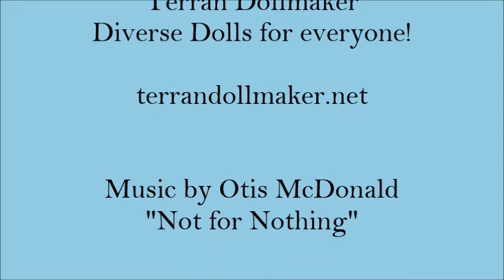Oct 2017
I put most of my dolls on this video to show you the different types of dolls I make.

I'm doing a limited number of custom dolls for the holidays.  So, get your custom order in now before the list fills up.

- patterns listed there.